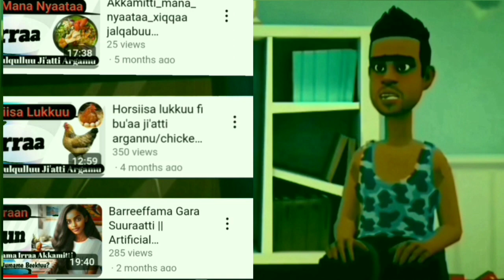YouTube irrati view heddu argachuf | How to Get More Views on YouTube: 3 Simple tricks